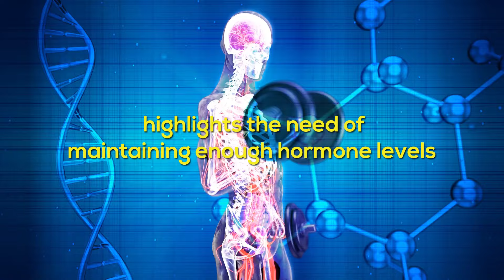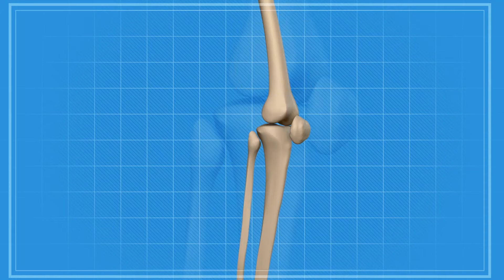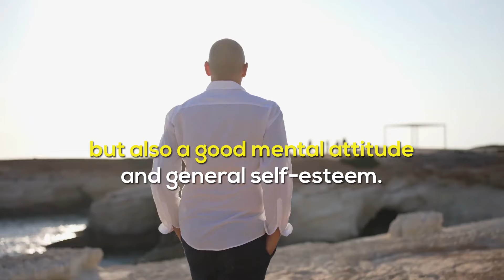6 Low Testosterone Symptoms (You Should Never Ignore)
6 Low Testosterone Symptoms You Should Never Ignore | Low Testosterone Signs

Are you dealing with fatigue, low energy levels, or a decrease in muscle mass? These could be signs that your testosterone levels need attention. Today, we'll look at the signs of low testosterone and how recognizing them is critical for understanding and managing their influence on your health.